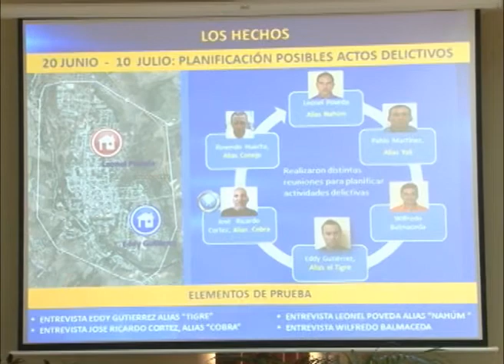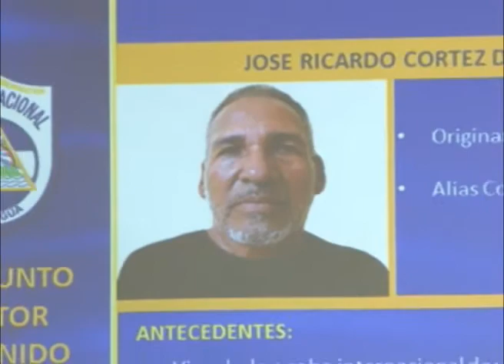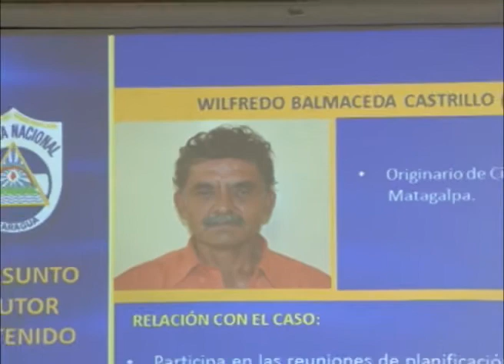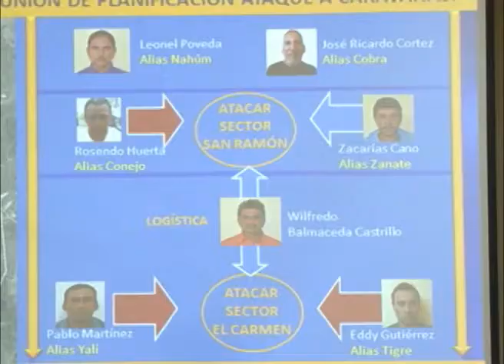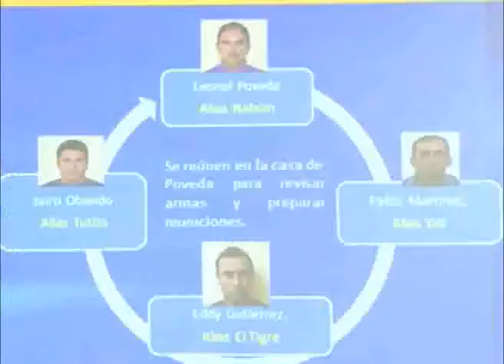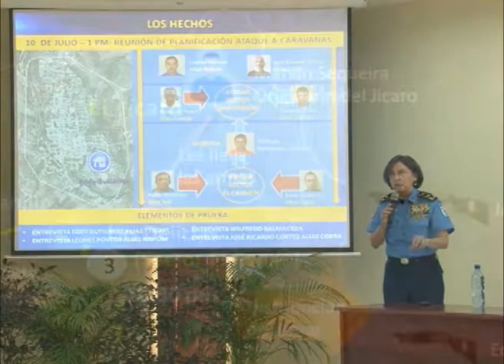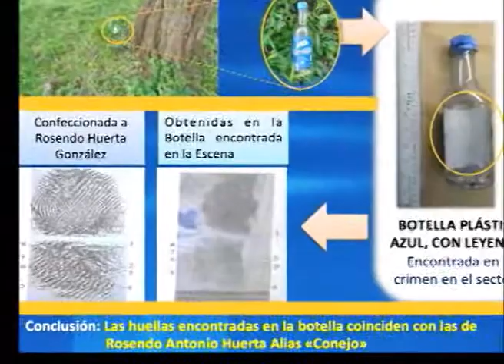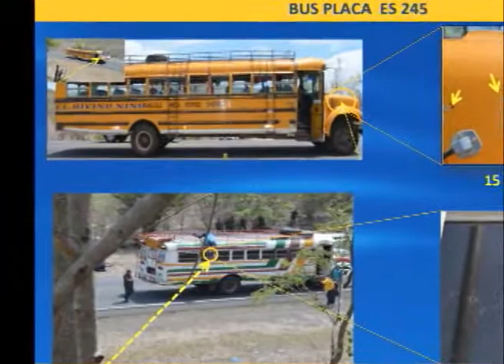La masacre del 19 de Julio ¿sin motivo?